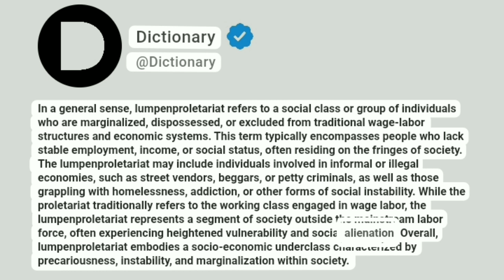Lumpenproletariat Meaning In English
In a general sense, lumpenproletariat refers to a social class or group of individuals who are marginalized, dispossessed, or excluded from traditional wage-labor structures and economic systems. This term typically encompasses people who lack stable employment, income, or social status, often residing on the fringes of society. The lumpenproletariat may include individuals involved in informal or illegal economies, such as street vendors, beggars, or petty criminals, as well as those grappling with homelessness, addiction, or other forms of social instability. While the proletariat traditionally refers to the working class engaged in wage labor, the lumpenproletariat represents a segment of society outside the mainstream labor force, often experiencing heightened vulnerability and social alienation. Overall, lumpenproletariat embodies a socio-economic underclass characterized by precariousness, instability, and marginalization within society.